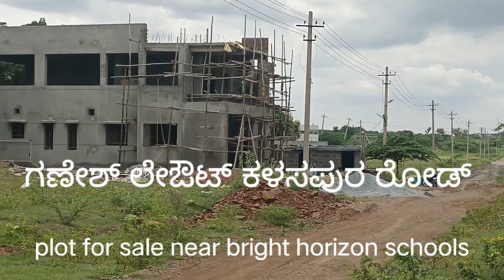in gadag ಕಳಸಪುರ ರೋಡ್ ಹತ್ತಿರ ಪ್ಲಾಟ್ ಕೊಡುವದಿದೆ ಕಾಲ್ 9606293965 ಪುಟ್ಟರಾಜ್